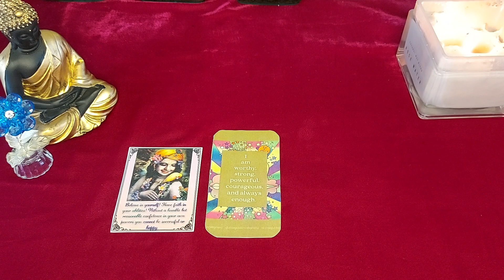🌺 Miracle coming Today & Krishna's Message 💖♾️🔱@DivineGuidanceByRenu